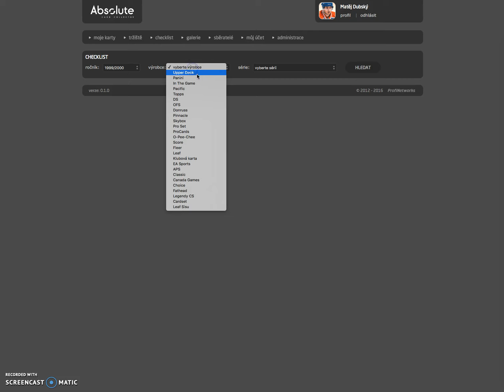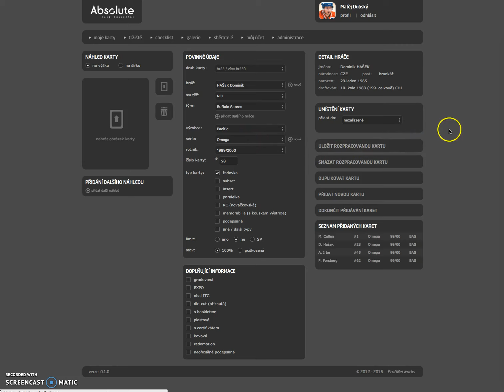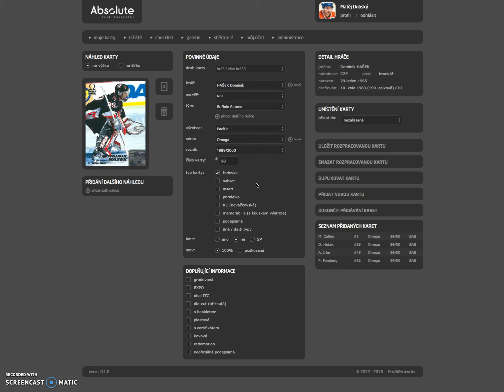Přidání nové karty - pomocí checklistu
Karty můžeme přidávat pomocí záznamé, které již jsou v našich checklistech. Kartu najdete v checklistu, vyberete a nemusíte zadávat veškeré údaje. Již bude předvyplňěno. Díky tom, že se budou checklisty postupně plnit, měl by tento způsob být postupem času nejpoužívanější.